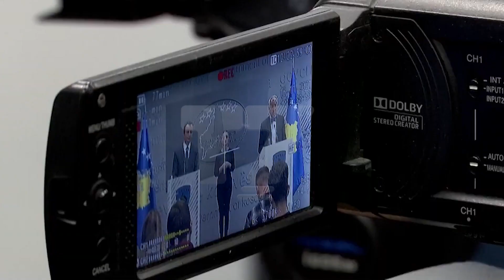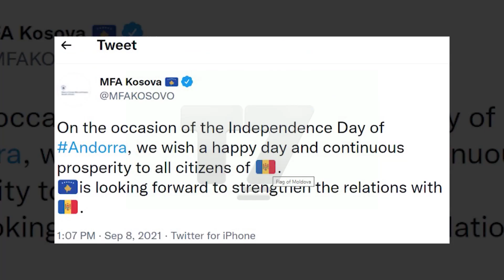Sukseset e dështimet e Qeverisë Kurti 2 për një vit | T7